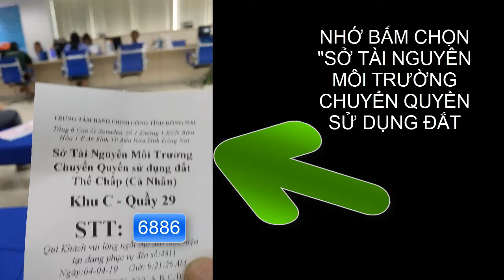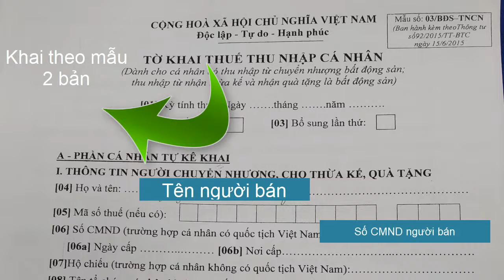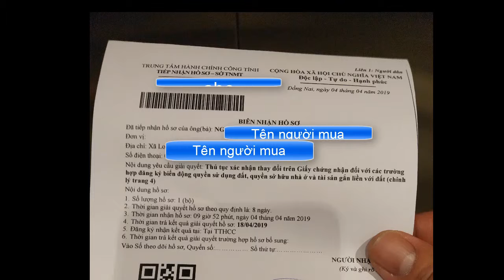Thủ tục đăng ký biến động mua bán nhà đất| Trung tâm hành chính công tỉnh Đồng Nai